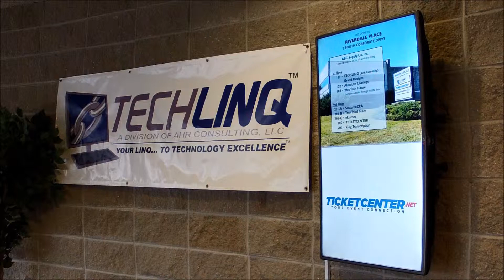TECHLINQ - Lobby Signage Display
TECHLINQ setup, installed, and programmed a signage directory display for the businesses in our building.